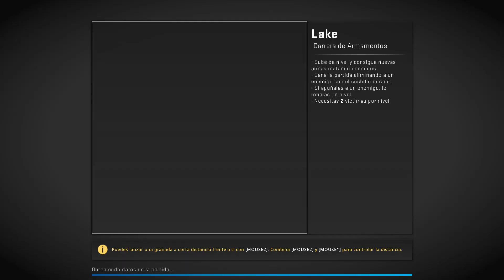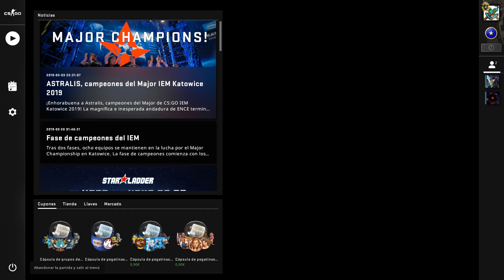CSGO | Tengo Mala Suerte En Las Paridas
TheJoseft #4356